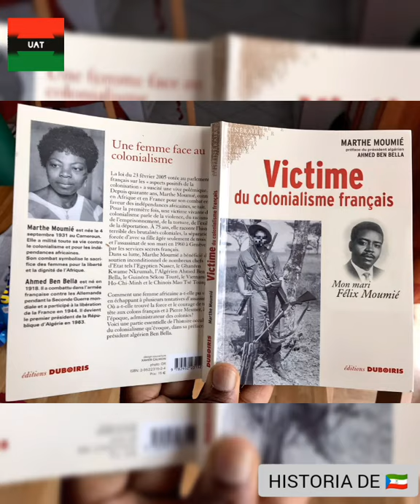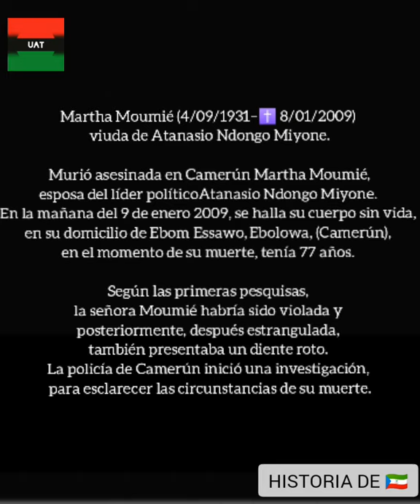Marta Ekameyong Moumié - La Panafricanista GUINEA ECUATORIAL 🇬🇶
ENTREVISTA A LA VIUDA DE DON ATANASIO NDONG MIYONO.

— MARTHA EKEMEYONG MOUMIÉ, LA PANAFRICANISTA QUE FUE OLVIDADA POR TODOS. —
     (En memoria de una Revolucionaria Panafricanista, Dña. Marta Moumié "4, Septiembre 1931 – ✝️ 9, Enero 2009")

Desde 1953, ante la creciente represión del poder colonial, la UPC impulsada por las directrices de su líder  panafricanista Ruben Unobe,  sobre el que ha escrito Donato Ndong y Mongo Beti, radicalizó su acción política, gracias a China que le proporcionó armas.

En 1955 se transformó de Sindicato a Movimiento de liberación, controlando 460 comités de aldeas o de vecindarios y tenía 80.000 miembros, particularmente en la costa central, sur y oeste de Camerún, entre Bamilekes y Bassas. En 1952, el partido creó una rama femenina, la Unión Democrática de Mujeres Camerunesas que Marta Moumié lideró.

Nace impulsada por la Liga de Mujeres de Ghana, fundada en Accra en 1940, donde también destacó Dña. Funmilayo Kuti madre del cantante Fela Kuti, su enlace en Camerún es Martha Moumie. Si bien, la rama no se definió como "feminista", sino Panafricanista, transcendido más allá, de los lugares generalmente subalternos asignados a las mujeres por las autoridades coloniales, iglesia católica o los líderes tradicionales, por ejemplo, al pedir la abolición de las leyes que prohíben a las mujeres el acceso a ciertas profesiones o actividades comerciales.

Las mujeres tomaron las armas en la guerrilla y el liderazgo político local. Sus activistas envían múltiples peticiones a las Naciones Unidas y organizan manifestaciones contra la administración francesa. Encabezan una manifestación contra las pruebas nucleares del neocolonialismo francesas en el Sáhara.

Tras la enorme represión del colonialismo galo con mas de 1.340 muertos, incluido su primer marido, Martha huyó a exilio donde trató con Jefe de Estados como: Nasser, Kwame Nkrumah, Ben Bella, Sékou Touré, Ho-Chi-Minh y Mao Zedong. En Ghana trabajó con Nkrumah y después se exilió en Argelia (entonces centro de la revolución mundial) Ben Bella, fue quien le presentó al líder anticolonial Atanasio Ndong con quien se casó uniéndose al MONALIGE.

Cuando el General Francisco Franco aprobó la ley de amnistía política para Guinea Ecuatorial que incluía el retornó de los represaliados en 1964, regresó a Guinea junto a Atanasio. Allí se reveló la enorme talla política e intelectual de Dña. Marta Moumié, comparable a Nelson o Winnie Mandela. En Guinea Ecuatorial dada su enorme experiencia como activista trabajó en la formación de los cuadros, introdujo lineamientos teóricos panafricanistas, a ella se debe la bandera, las asambleas locales e himno del partido, a su vez hoy también de Guinea.

Las memorias de la propia Marta Moumié con el título "Victime du colonialisme français. Mon mari Félix Moumié". La edición incluye un prólogo de Ahmed Ben Bella.

En esas memorias hay una parte en la que se habla de Guinea Ecuatorial. Corresponde a las páginas 141 a 157, del capítulo 2 y una parte del 3 de la segunda parte del libro. Por su parte el profesor Ndowe de la universidad de Valencia, en su obra magistral, Nkrumah y el 5º congreso de Manchester, dan buena cuenta de ello. Podemos citar los magníficos trabajos de Obiang Biko, quien con mayor lucidez, menor capacidad interpretativa, pero que debido a la repetición de tópicos y valores supremos falseados como consenso y democracia, no muestran más que su odio (justificado o no) a Don Masié Nguema y el Secretariado Conjunto, lo que hace que todos sus logros sean minimizados, abusando de terminologías racistas y coloniales como, "salvaje, caníbal...".

De esta forma quienes pueden abrir el debate social, lo niegan con improperios, descalificaciones e insultos a todo el/la que, quisiera conocer sobre el primer Presidente electo democráticamente en Guinea Ecuatorial. Esta negación, y la voluntad de reconocer una historiografía cuya narrativa no es colonial, sino panafricanista limita enormemente los magníficos trabajos de Obiang Biko y lo que es peor aun, impide un debate riguroso, sano y serio al respecto, entre las nuevas generaciones guineanas, huérfanos de su propia historia, quiénes han sufrido un tremendo secuestro mental, por parte del relato hegemónico actual, como extensión y expresión del neocolonialismo que define la crisis de la élite negra hispana. Como decía Garcia Trevijano, "el error es mejor que la confusión, pues del error se sale, pero de la confusión, no".